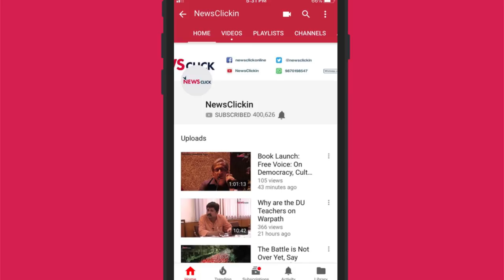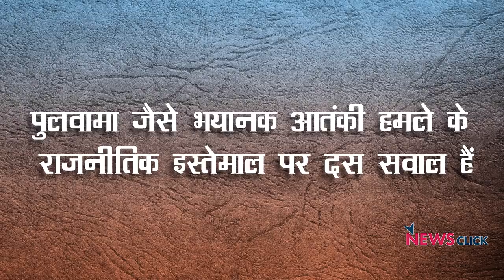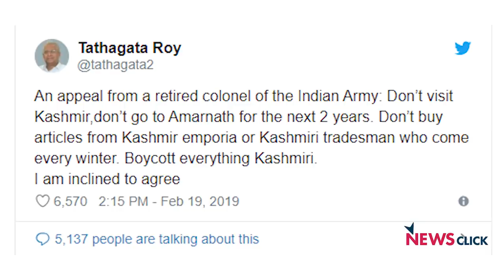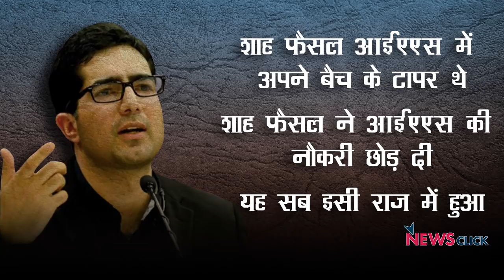पुलवामा आतंकी हमले पर 10 सवाल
वरिष्ठ पत्रकार उर्मिलेश के साथ हफ्ते की बात, पुलवामा पर 10 सवाल
कश्मीर और कश्मीरियों के खिलाफ बोलना अब देशभक्त होने की बुनियादी शर्त बन गया है।
आज बोलना जरूरी है क्योंकि खामोश रहे तो जनतंत्र हमेशा के लिए खामोश कर दिया जायेगा।
उर्मिलेश के साथ हफ्ते बात, पुलवामा पर 10 सवाल